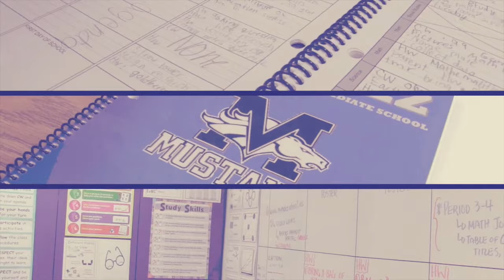February 2nd, 2016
Announcements for Tuesday, February 2nd, 2016